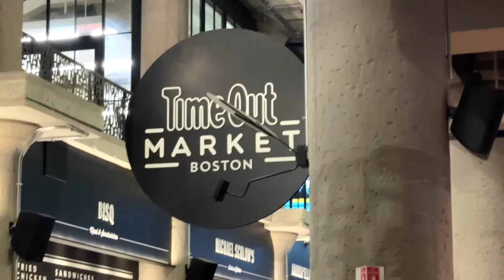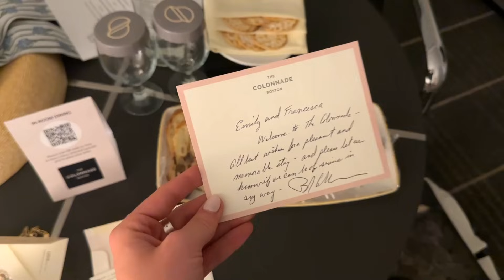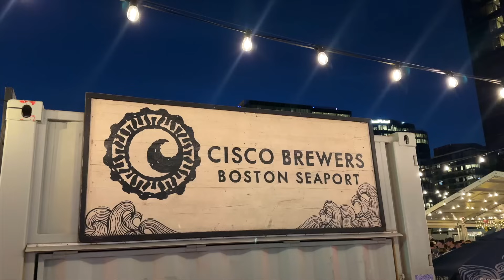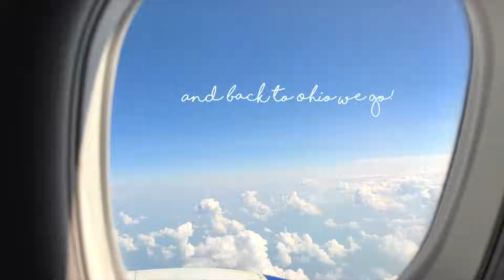boston girls trip! a weekend in my life on the east coast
Hi friends! Welcome back to another vlog! I had the most fun time on my girls trip to Boston! I hope you enjoy the video I had so much fun making it! Everything is linked:)

Navy sweater:

Jean Romper:
Gold earrings:

Saturday brunch outfit:
Cable knit tank
Blue skirt
Bow sandals
Straw purse
Black sunglasses
Pearl bracelet

Pool fits:
Black and white swimsuit
Linen shorts
Black sandals
Black crochet purse
Bow sunhat

Fran's look:
Shorts: Sezane
Swimsuit (similar)

Afternoon Beacon Hill Outfits:
Sue Sartor pink and white dress
Great amazon Hermes sandal dupe
Kohl's straw purse:

Louise's Look:
Similar dresses
Straw purse: Anthro
Similar shoes

Carol's Look:
Similar Dish Dress
Sandals (Similar)

Evening outfits:
My Look:

Louise's Look:
Similar shoes
Similar necklace

Fran;s orange sweater for breakfast: